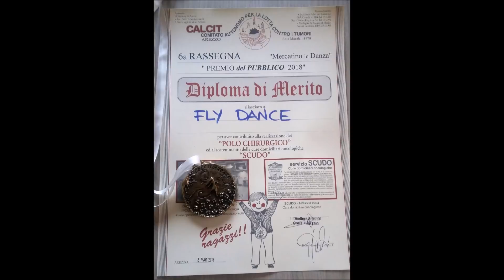GIRL IN THE MIRROR - Squadra Under 9 Rassegna Danza Calcit 2018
Scuola vincitrice del PREMIO DEL PUBBLICO 2018
Ballerine presenti: Viola, Anna, Greta, Sofia, Mila, Delia, Matilde, Rebecca e Isabella
Esibizione Squadra Under 9 con GIRL IN THE MIRROR